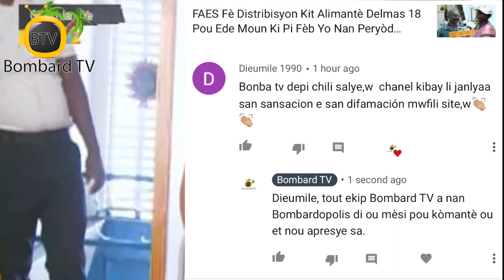Repiblik Chine Taiwan Bay Leta Ayisyen 180 Mil Mas Pou Pwoteje Popilasyon An Kont Maladi a